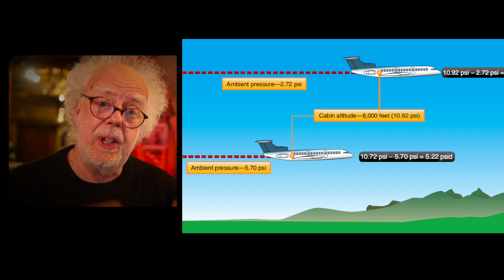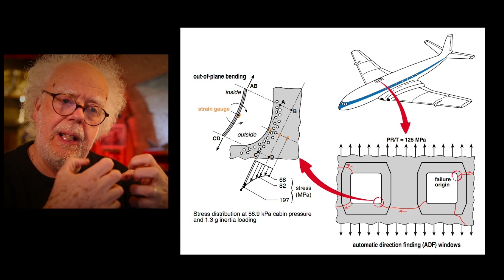777x - Prof Simon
The new 777X failed its pressure test.  Only by 1% but is this another problem for Boeing ?   Prof Simon investigates.

Prof Simon
Patron link - (help feed my hungry goat)